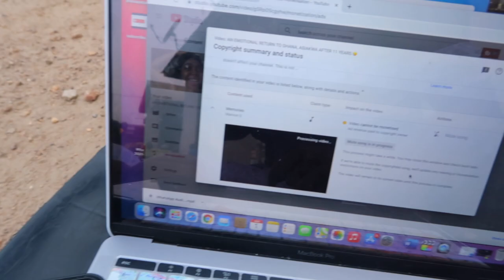Just another Day in Ghana 🇬🇭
Age - 23
Birthday - 26/April
Height - 5'4
Location - London
Nationality - Ghanaian